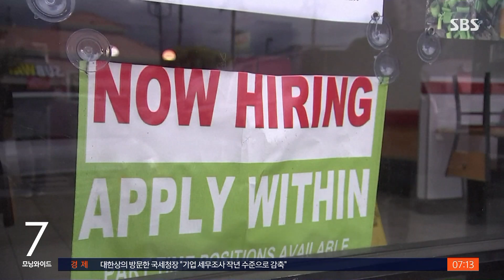미국 5월 물가 전년대비 5% 급등…금리인상 조짐 / SBS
미국의 물가가 4월에 이어 5월에도 큰 폭으로 올랐습니다. 이렇게 물가가 계속 오르면서 인플레이션에 대한 우려도 함께 커지고 있는데 미국이 시중에 그동안 풀고 있었던 돈들을 줄일 거라는 전망도 나오고 있습니다.
뉴욕에서 김종원 특파원입니다.